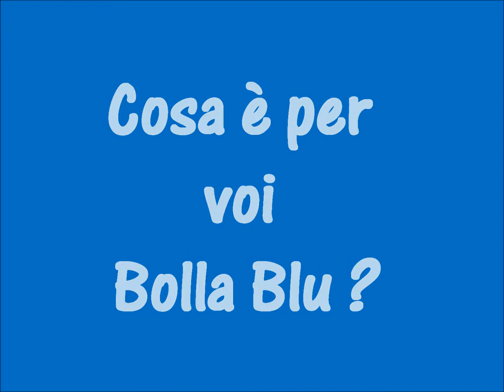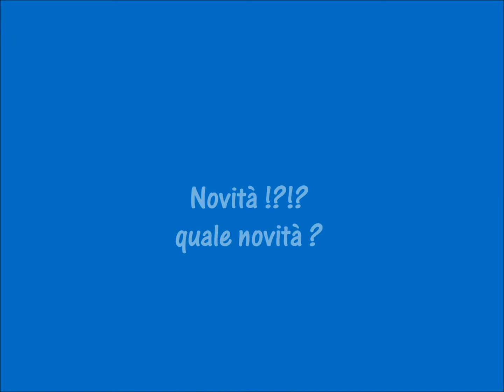I ragazzi dell'associazione spiegano cosa è bolla blu!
" Cosa è bolla blu per voi? " questa è la domanda che è stata rivolta ai ragazzi dell'associazione sportiva dilettantistica bolla blu!